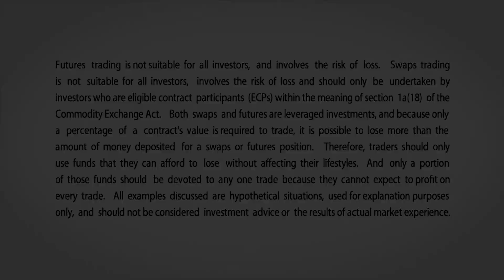May 28 Metals Commentary: Bob Iaccino